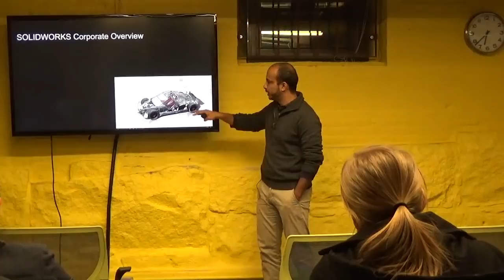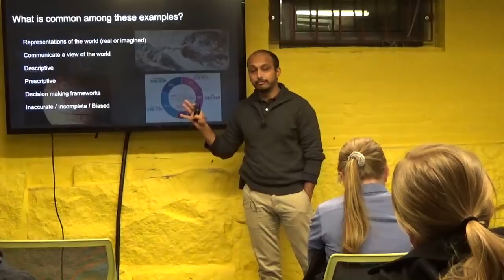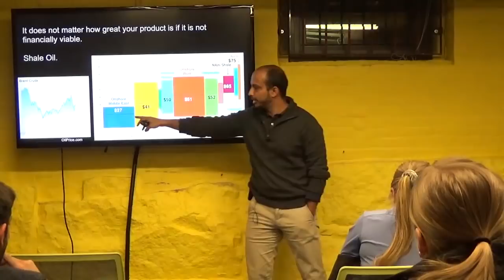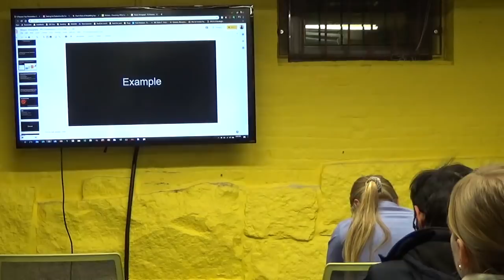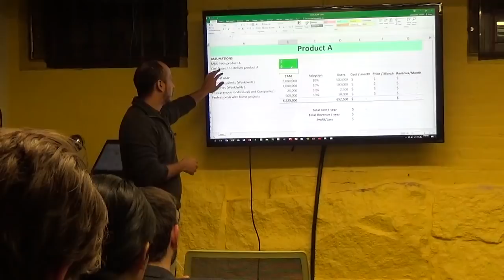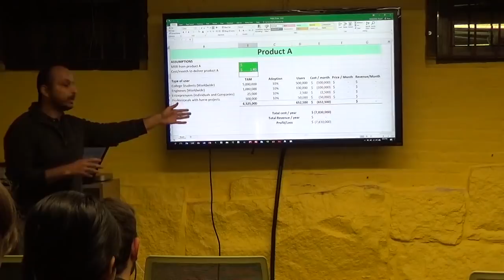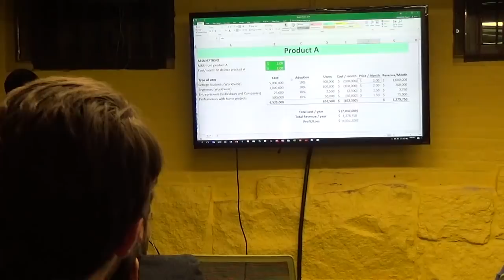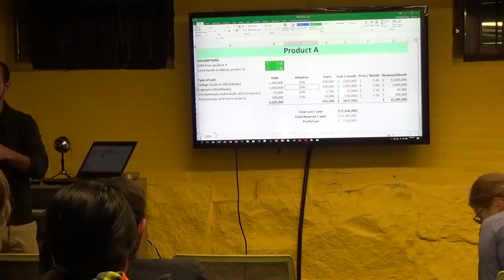Why PMs Need Financial Modeling by Dassault Systèmes PM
A Product Management event in Boston on creating a financial model for your product.

Our classes are part-time, designed to fit into your work schedule.  Our campuses are online and in 16 cities worldwide, including Silicon Valley, New York, Los Angeles and London.

In addition to classes, each of our campuses hosts weekly events with top industry professionals about Product Management, Data Analytics, Coding, Digital Marketing, UX Design and Product Leadership.

📓 The Product Book has arrived! Learn how to become a great Product Manager.